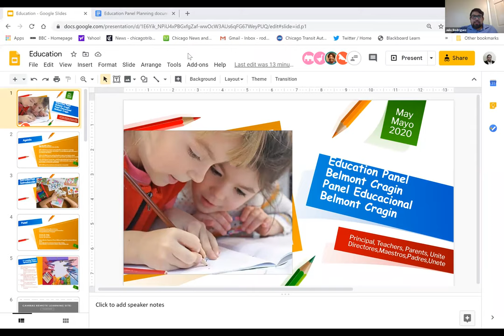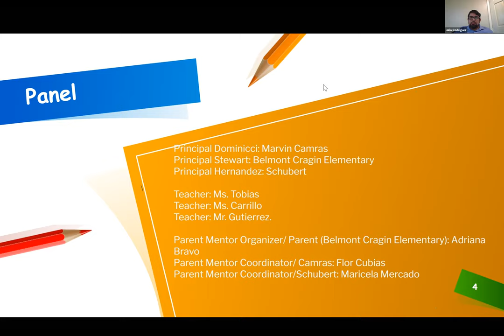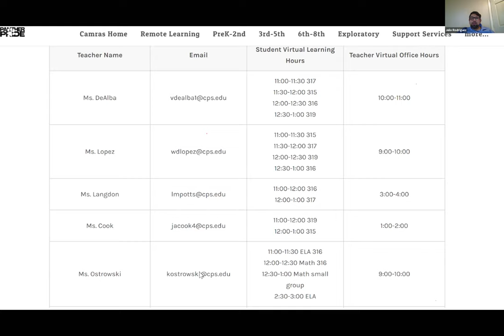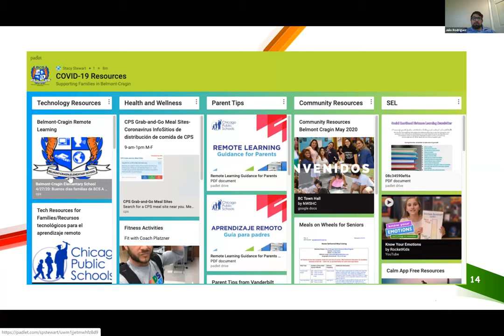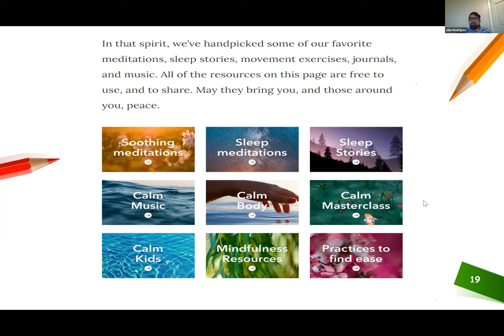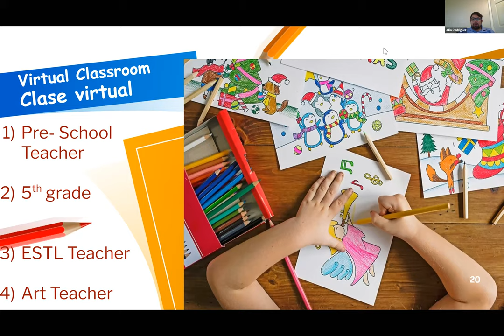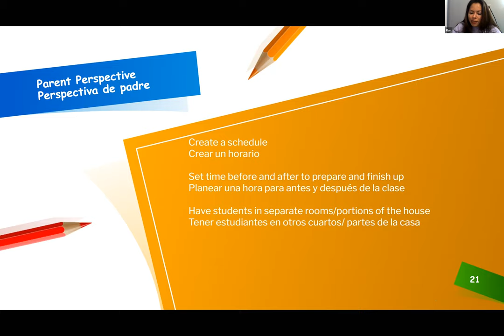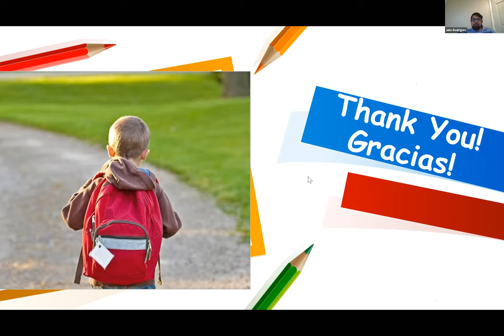Parent Panel: tips for e-learning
Hear from principals, teachers, and parents about tools & strategies to keep kids engaged while e-learning. Our panel will break down how to navigate online apps needed for e-learning, what teachers are seeing in virtual classrooms, and parent-to-parent advice about adjusting to e-learning.